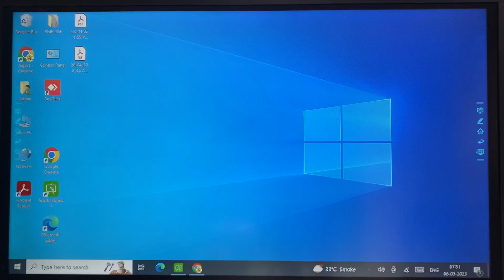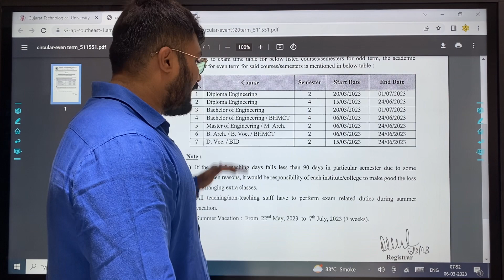GTU | Semester-2 | Semester-4 | Starting Date | Ending Date | Summer vacation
From tomorrow all course price will be 300 rs

This is last msg ….aaj na divas mate darek course ni price 150 rs rakhel che

Computer/IT

Principle of economics and management (100 rs)

Civil